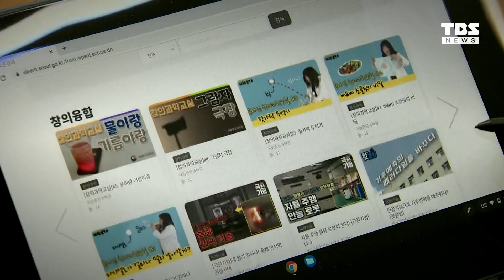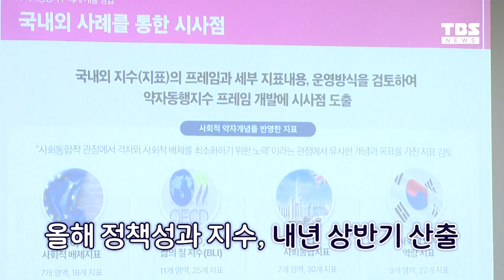서울시, '약자동행지수' 개발…"사회 양극화·불평등 없앤다"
서울시가 '약자와의 동행' 정책의 효과를 확인할 수 있는 '약자동행지수'를 개발했습니다.

서울시는 매년 산출된 지수를 바탕으로 시민들에게 가장 필요한 정책을 추진해 갈 방침입니다.

보도에 국윤진 기자입니다.